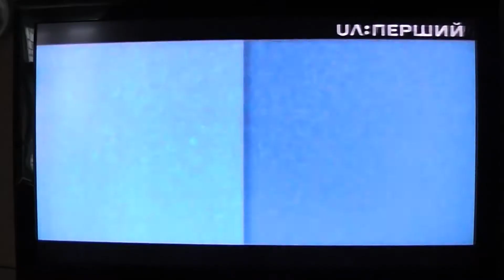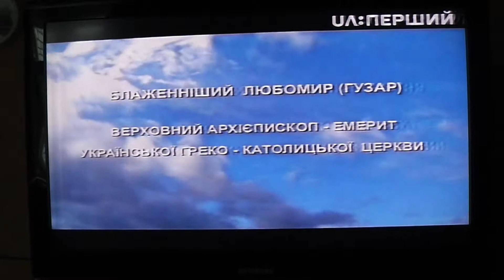итоги года и возможное крещение Владимира Куровского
С Наступающим !!!